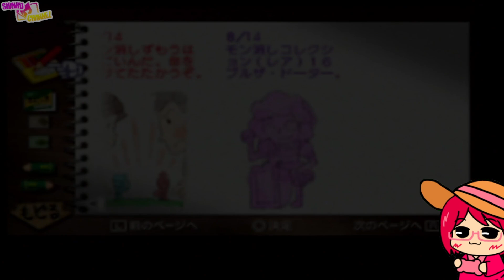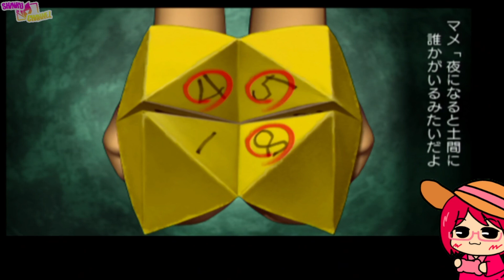『 ぼくのなつやすみ4 』8月15日【 ミレニアムキッチン・PSP 】※ネタバレ注意※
🔻動画を視聴していただく皆様へ🔻
*こちらの動画は、生配信で公開収録を行われました。
 アーカイブは、メンバーシップの「🌻ひまわり🌻組」以上で視聴可能です。
*ストーリーや攻略など《ネタバレ》が含まれます。
*コメント欄にゲームストーリー・進行などのネタバレ等の記載はお辞めください。

ゲームタイトル…『ぼくのなつやすみ4 瀬戸内少年探偵団「ボクと秘密の地図」』
ゲームメーカー…ミレニアムキッチン
発売ハード…PlayStation Portable
プレイハード…PlayStation Portable
ジャンル…なつやすみアドベンチャー

🔸他の動画、及び配信クリエイター様の所で私の名前を出す行為はお辞めください。

💗良ければ登録してね💗
↓X（旧Twitter）↓（フォローしたら声かけてくれるとお返ししやすい。）